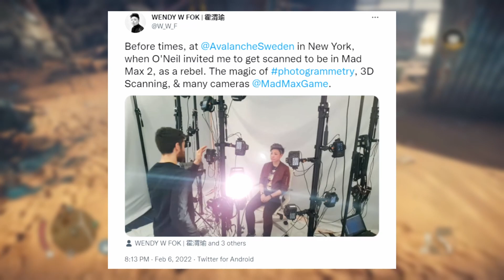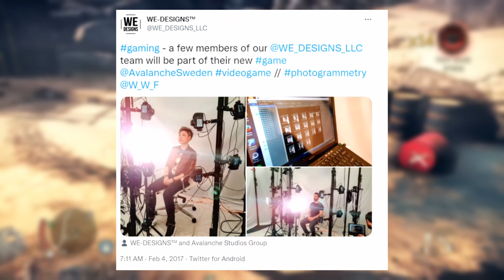Mad Max 2 game Was Possibly CONFIRMED or Canceled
So in this video, I will talk about Mad Max 2 and how it was possibly confirmed or canceled, in a Twitter post someone was getting 3D scanned and mentioned how they were going to a rebel in mad max 2, so this could have confirmed that mad max 2 is being made, Let me know what you think and make sure to subscribe to the channel for more content!!